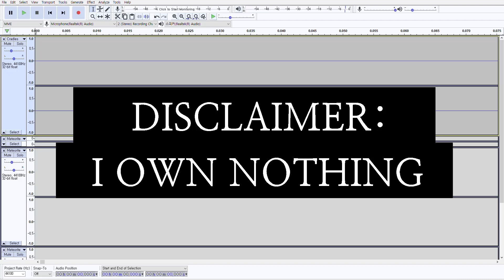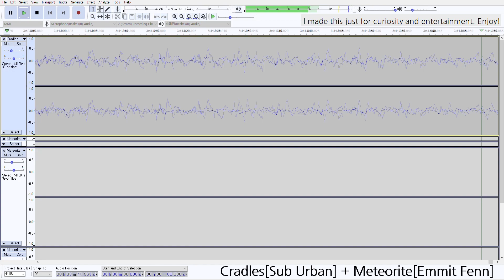Cradleorite (Cradles + Meteorite)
use firefox + adblock, i never agreed to have ads on any of my videos

AUDIO MIX & EDIT PROGRAM
Audacity

I made this out of curiosity for entertainment :)